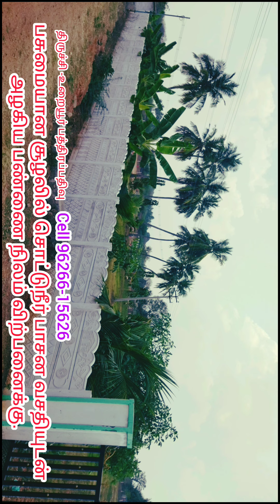திருச்சி பண்ணை நிலம் குறைந்த விலையில் விற்பனை